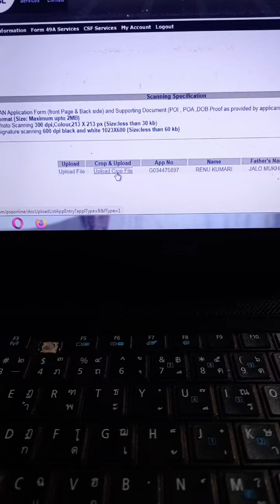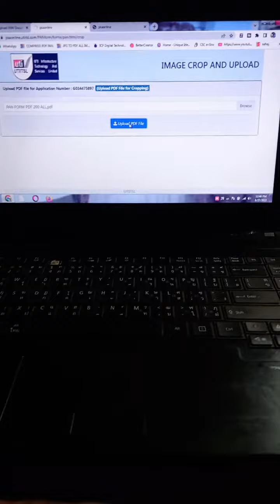uti pan card Bina photo signature crop and edit kiye kese banaye | Uti pan photo crop new process